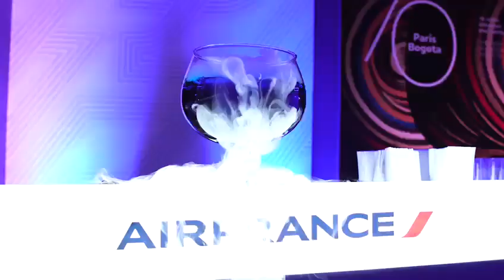¡Air France celebra 70 ans años conectando Colombia con el mundo!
🇫🇷 Le 14 janvier 1953, Air France inaugure l'itinéraire Paris-Bogotá, établissant la première connexion aérienne entre la région Andine et l'Europe. Depuis 70 ans, la compagnie fait partie de l'histoire de la Colombie.

🇨🇴 El 14 de enero de 1953, Air France inauguró la ruta París-Bogotá, estableciendo la primera conexión aérea entre la Región Andina y Europa. Desde entonces, la compañía hace parte de la historia de Colombia.